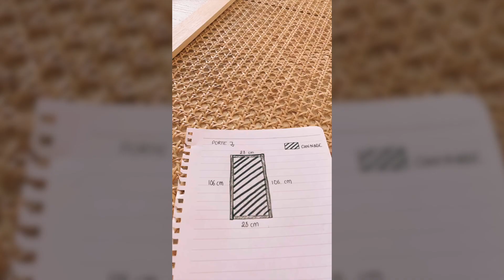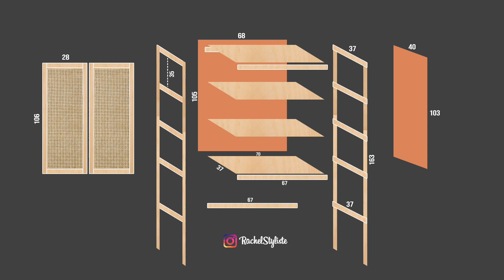DIY : COMMENT J'AI FABRIQUÉ UN MEUBLE BUFFET EN CANNAGE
La tendance est au cannage, la nouvelle folie des meubles en rotin, des produits souvent très couteux.
J'ai décidé d'en faire un do it yourself (DIY) pour que cette tendance puisse être accessible à tous.
Vous trouverez en fin de vidéo toutes les mesures des éléments que j'ai utilisé.
Ce tutoriel constitue une base, n'hésitez pas à l'améliorer et le customiser à votre goût !